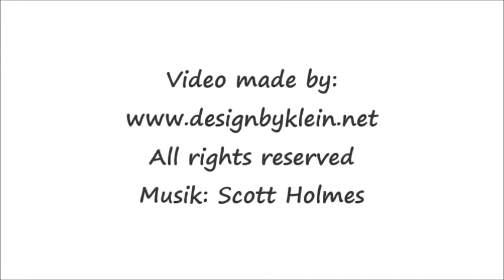Cape Town Fishing Charter! By designbyklein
The yello fin tuna fisher from Hout Bay, Cape Town. South Africa.